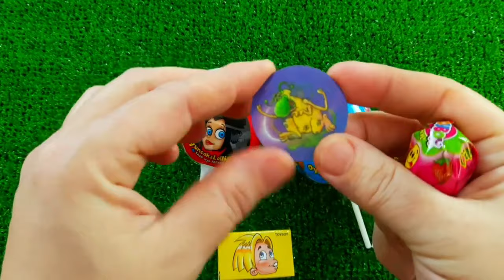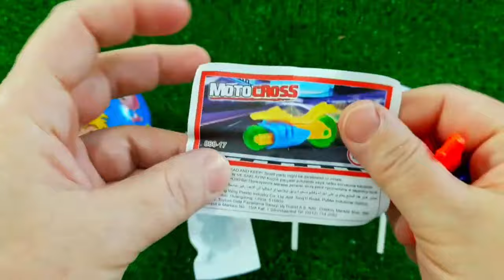Rainbow Satisfying Video | DIY How To Make Lollipop Candy Paw Patrol Fruits Cutting ASMR